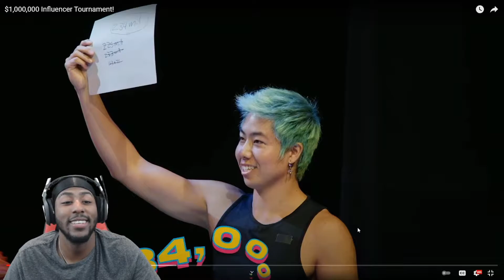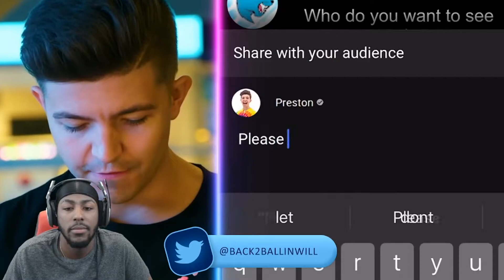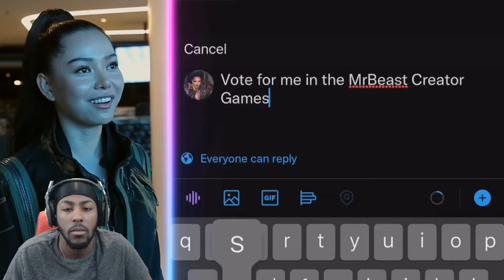MR BEAST $1,000,000 Influencer Tournament! **REACTION**